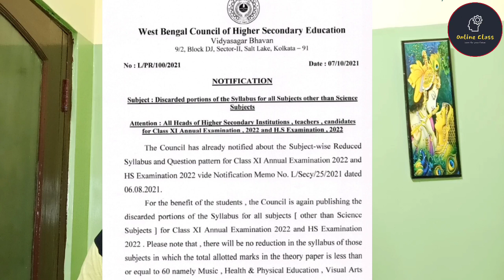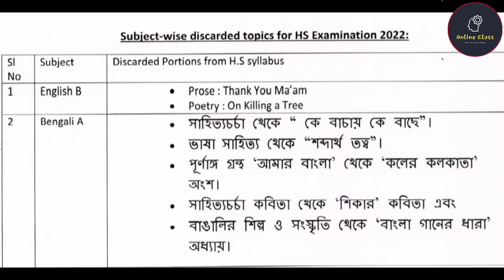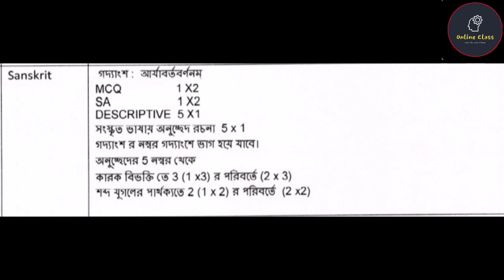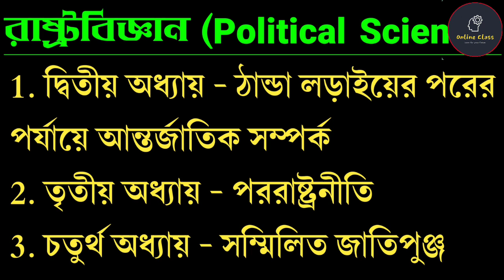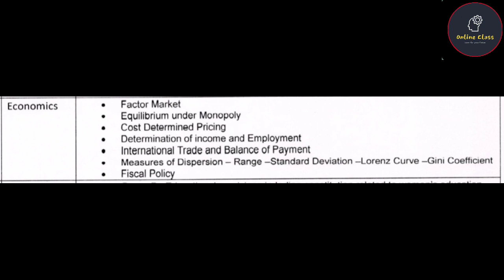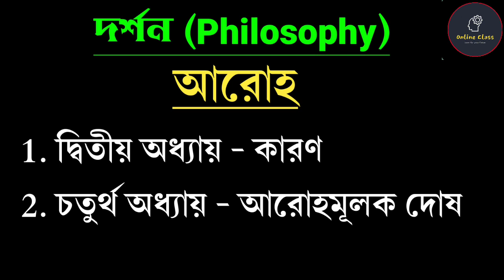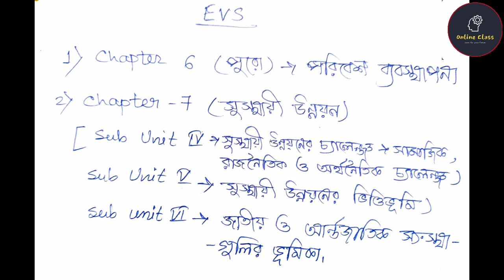HS New Syllabus 2021-22 | Wbchse Class 12 New Reduced Syllabus 2022 | HS Updated Reduced Syllabus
About Video : HS New Syllabus 2021-22 | Wbchse Class 12 New Reduced Syllabus 2022 | HS Updated Reduced Syllabus | Online Class With New Way.

hs syllabus 2022
class 12 new syllabus 2022
hs new syllabus 2022
hs reduced syllabus 2022
hs new syllabus 2022 arts
hs syllabus 2022 philosophy
hs syllabus 2022 history
hs syllabus 2022 english
hs syllabus 2022 bengali
hs syllabus 2022 education
hs syllabus 2022 geography
hs syllabus 2022 economics
hs political science syllabus 2022
hs evs syllabus 2022
hs computer application syllabus 2022
hs syllabus 2022 sanskrit
wbchse syllabus